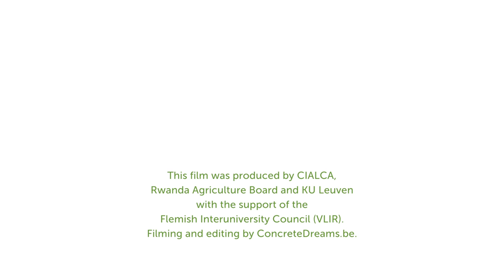video training for Africa . BXW | ENG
How to fight the Banana Xanthomonas Wilt disease in banana plantations.
This video is part of a series of films realised in the Kivu region for the KULeuven and CIALCA, a consortium seeking to improve subsistence agriculture in Central Africa.

Sophie Spillemaeckers
Ludovic Schweitzer